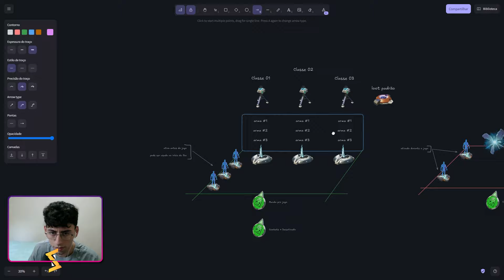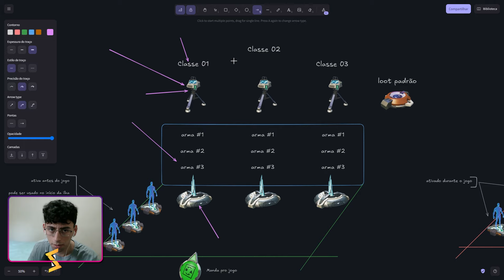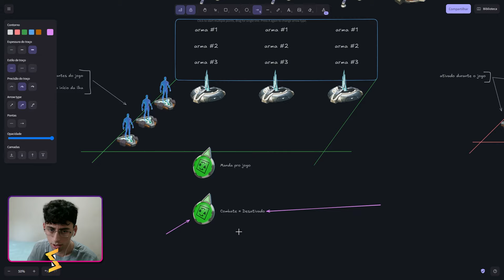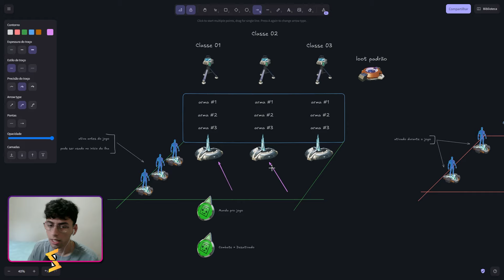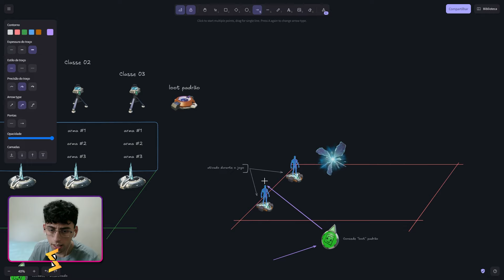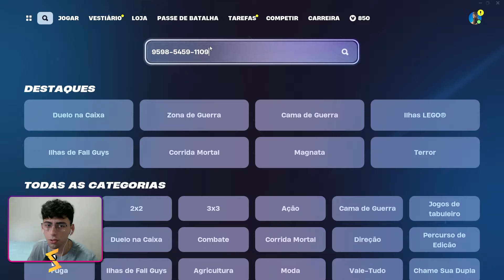Escolha o LOOT antes do jogo COMEÇAR!! (PRÉ-GAME) - Fortnite Criativo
Neste vídeo, vou ensinar como criar um sistema onde você pode escolher o seu loot do jogo antes do jogo começar! Basicamente você faz uma escolha de quais armas vai utilizar estando no pré-game

- Intro sound effects by *Pixabay*